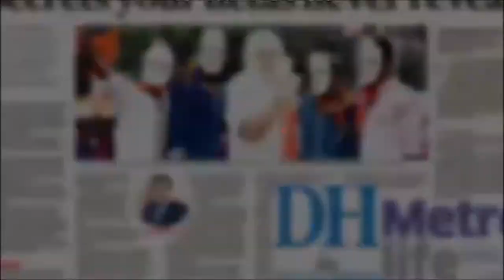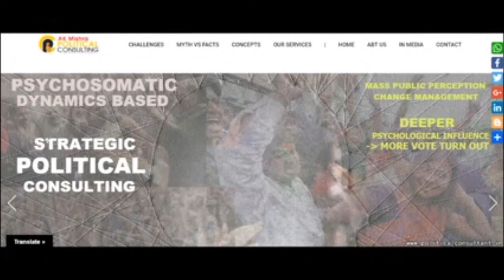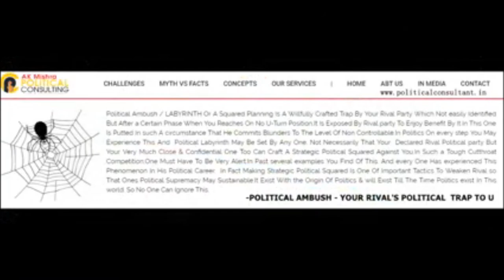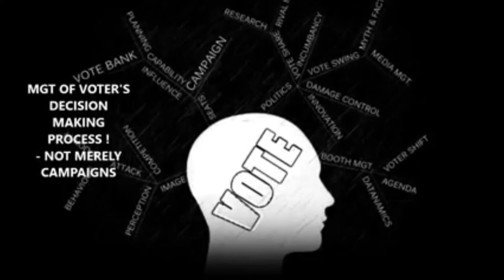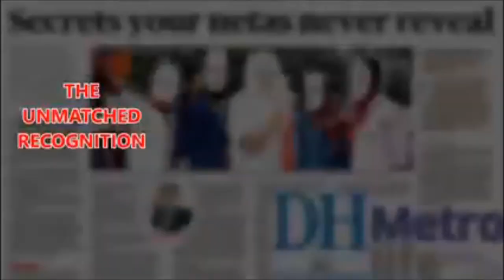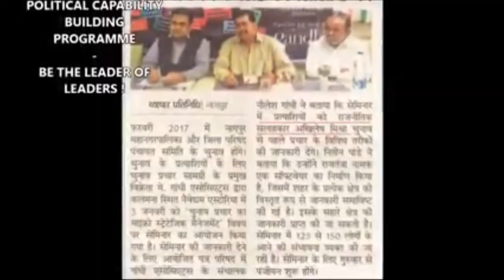वाइब्रेंट गुजरात ? राजनीती या फिर व्यापार का मेला ? विकास या फिर वोट ब्रांड का खेला ?